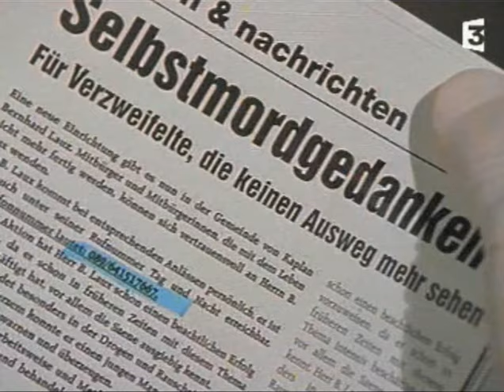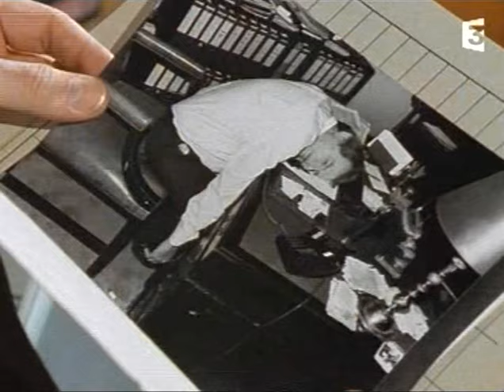Inspecteur Derrick- SOS Solitude